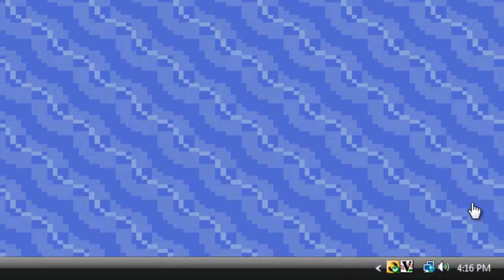Let's Play Pokemon Sapphire part 30:Glitch?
Perhaps I can find Missingno if I go around it enough times.